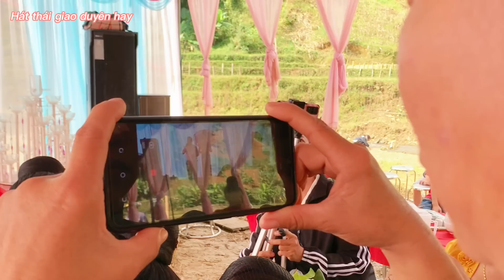Hoa Núi và anh Linh Lượng hát giao duyên chúc mừng hạnh phúc con gái Hải Hưng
Hát thái chúc mừng con gái chú Hải Hưng
Cảm ơn cả nhà nhiều nhiều nhé